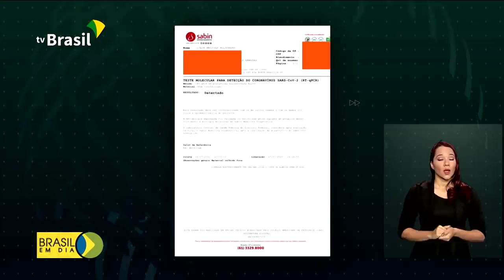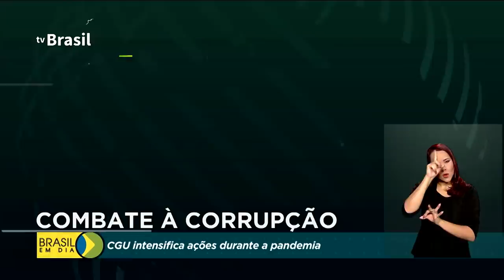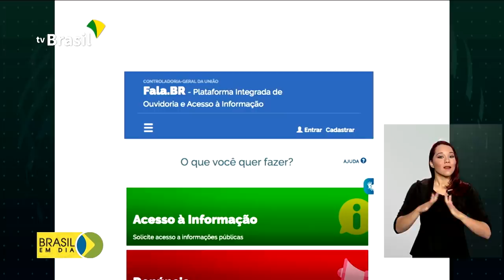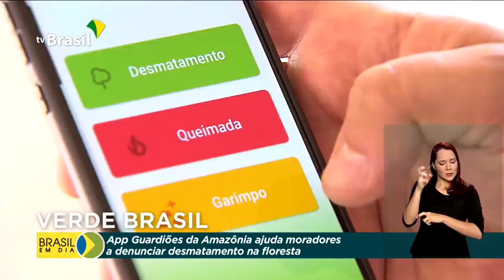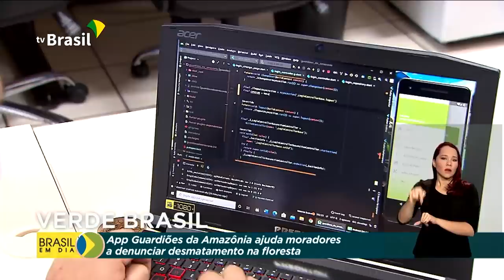Brasil em Dia - 08 de julho de 2020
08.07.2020 - Presidente Jair Bolsonaro testa positivo para Covid-19. Com sintomas leves, cumpre quarentena na residência oficial; adiada para 3 de agosto reabertura das agências do INSS; nascidos em março já podem sacar mais um lote do auxílio emergencial.